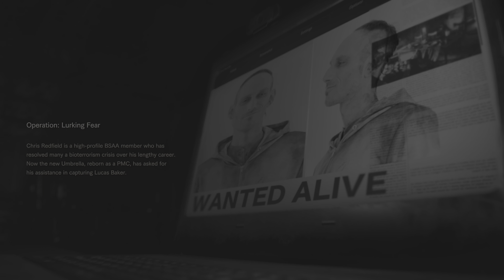One last Baker - RESIDENT EVIL 7 biohazard #7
In this video Lucas Baker must die